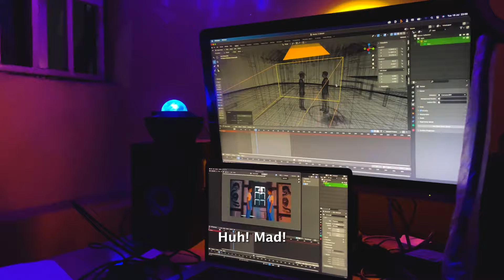🇳🇬 Nigerians created their first full CGI Music Video (Feezy - BALLA TRAILER)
Wonderwise Productions presents the first full CGI music video in Nigeria 🇳🇬

Drops: 24 OCT 2022